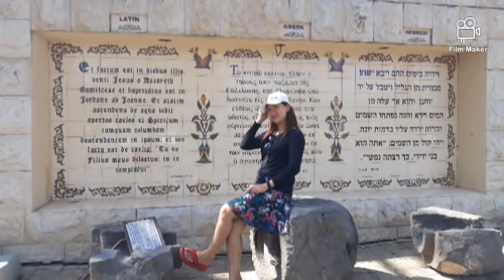Pictures Of Mine||IsraeL(HolyLand)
I have had all my memories took here in Israel the holy land where so many tourist come and go .all was just my remembrance  being staying here   for 3 years. Those pictures are just some of but ,I still have more .Hope Enjoy watching it with a little video in the end please  watch it.